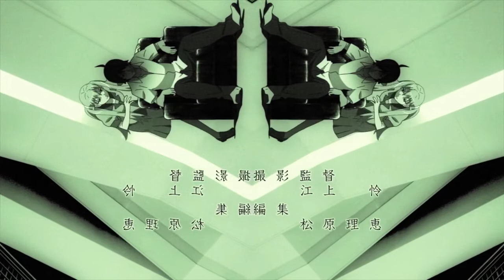Owarimonogatari • Opening 2 • Mathemagics by Marina Inoue